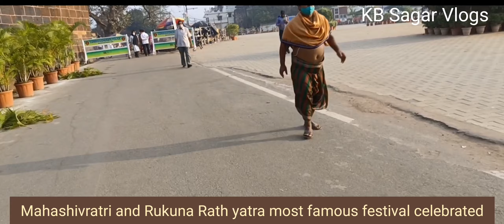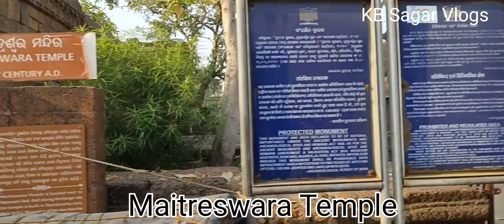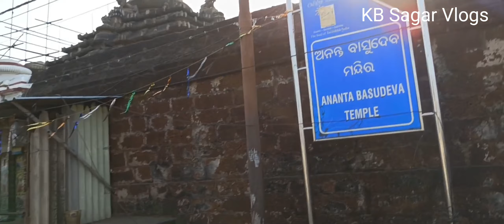Lingaraj Temple Bhubaneswar Odisha / ଆସନ୍ତୁ ବୁଲିଯିବା ଲିଙ୍ଗରାଜ ମନ୍ଦିର /KB Sagar Vlogs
Lingaraj Temple Bhubaneswar Odisha / ଆସନ୍ତୁ ବୁଲିଯିବା ଲିଙ୍ଗରାଜ ମନ୍ଦିର / Lingaraj Temple, Devi padahara pond, Chitrakarini Temple, Sukasari Temple, Maitreswara Temple, Bindu Sagar

Instagram-kb sagar Vlogs